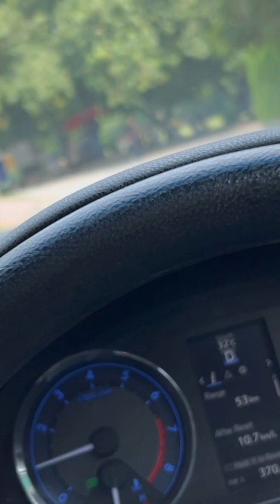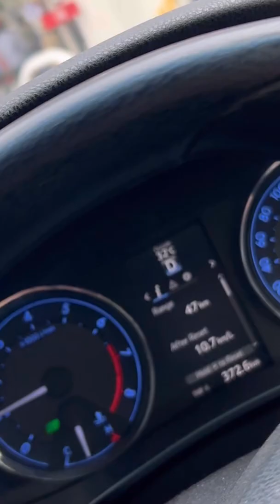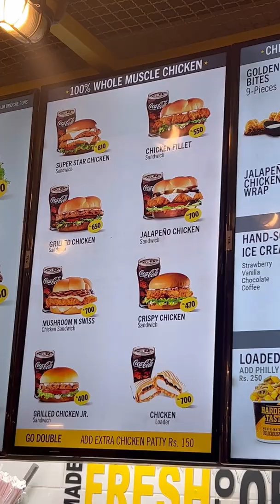My 1st VLOG | A day in my life | Daily Vlog